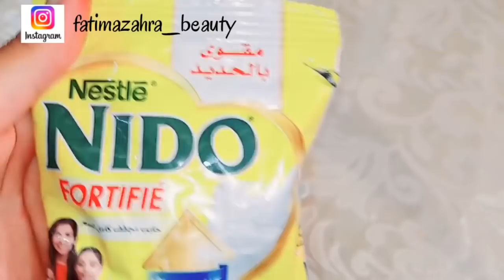خلطة سحرية لتبييض الوجه خلال ربع ساعة تبييض الوجه بسرعة قسما بالله مجربة ومضمونة%100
خلطة سحرية لتبييص الوجه خلال ربع ساعة تبييض الوجه بسرعة قسما بالله مجربة ومضمونة
تبييض-الوجه
خلطة-سحرية-تفتيح-لون-البشرة

تبريمة الحمام المغربي 🧖دخلي لحمام كحلة تخرجي بيضة مقشرة كترطب وكتعالج الحبوب من الضهر وتصبغات
الوصفة القنبلة 😱لإزالة الكلف واتر الحبوب نهائيا بمكونين فقط نتيجة صدماتني جربوه متندموش عليه
شعرك حرش😱 محشمك داير فحال جيكص جبت ليك كيراتين خطير يخلي شعرك حرير ومسبسب نتيجة واعرة جربوه
لوصفة المعجزة لي جربتها كترجع تشكرني عليها لعندك 60 عام اترجع عندك 20 عام أتهناي من تجاعيد للأبد
تبييض الوجه وإزالة الشوائب في دقائق وغير ب 3 دراهم
__الوصفة التي صنعت ضجة بين النساء العالم تبييض فوري ودائم للبشرة بياض التلج 4k بياض طبيعي بدون مكياج
تبريمة صحراوية 💞واعرة البنات كتصفي البشرة وجهك غادي يرجع مراية  كيشعل جربيها ليوم وردي عليا الخبار
تخجلين من سواد الرقبة بمسحة وحدة تبييض بهاد المكون السحري تخلصي من سواد 20 عام تبييض في اسبوع
وأخيرا وصفتي الهندية القوية والخطيرة لتطويل الشعر ب 3دراهم فقط شعر طويل وكتيف رشة كل يوم نتيجة رهيبة
صباغة طبيعية بدون حناء باللون البني تغطي الشيب من اول إستعمال ومقوية للشعر👍🏼👌
وصفة معجزة أدهشت الأطباء🥰 لعلاج الكلف والإسمرار البشرة نهائيا بدون عملية مجرة من صديقتي
لبنات دخلو بزربا أقوى كيراتين طبيعي خطير كيرجع شعر ملس كتر من الحرير ومن اول إستعمال

Instegram:fatimazahra_beauty

رابط قناتي فاطمة الزهراء بيوتي

يومياتفاطمةالزهراء